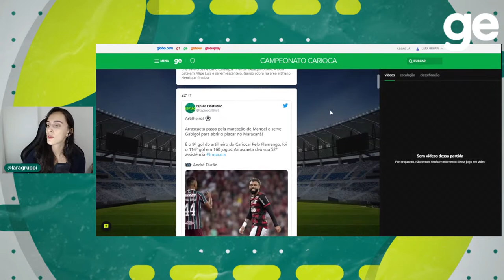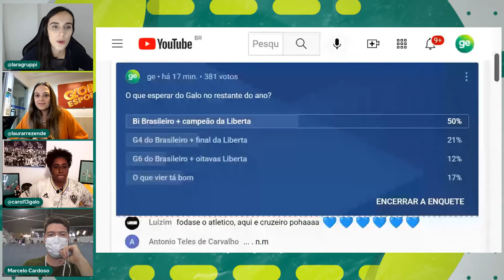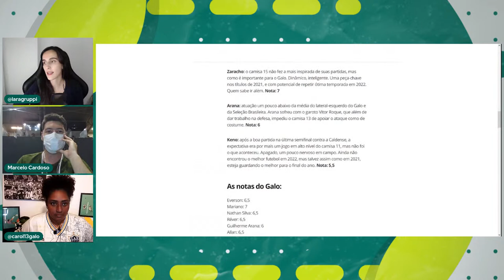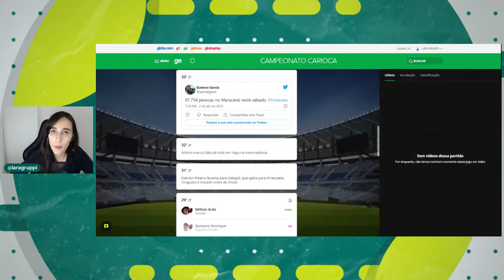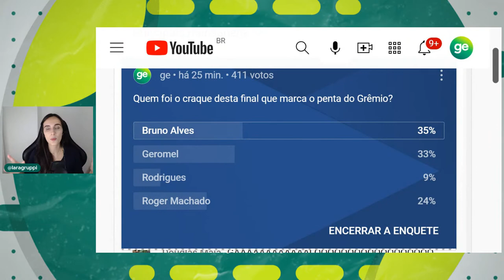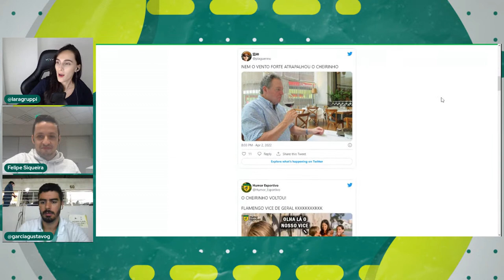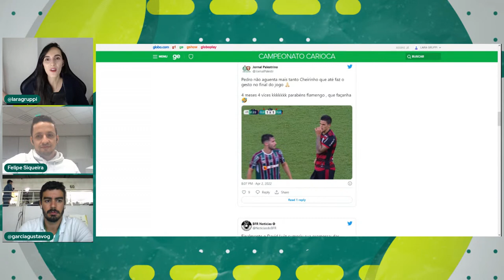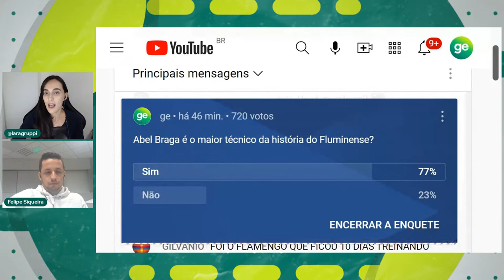OS CAMPEÕES MINEIRO, GAÚCHO E CARIOCA 2022 | PÓS-JOGO | live | ge.globo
As finais dos Campeonatos Mineiro, Gaúcho e Carioca 2022 acontecem neste sábado e o ge traz todos os destaques das decisões entre Atlético-MG x Cruzeiro, Grêmio x Ypiranga e Fluminense x Flamengo.  Fique ligado!